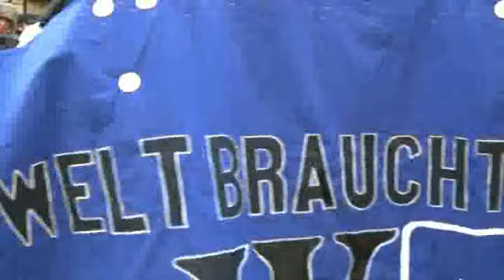demoeindrücke3.mp4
Impressions from the Demonstration against the 7th WTO ministerial meeting in Geneva. November 28th, 2009